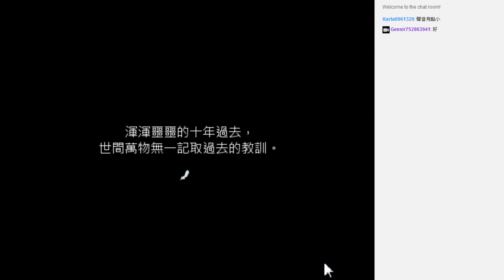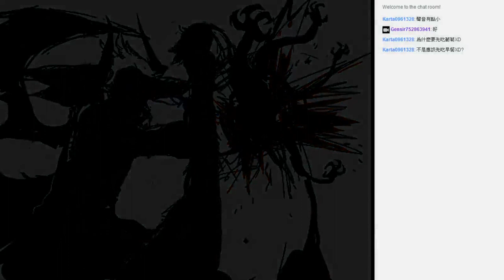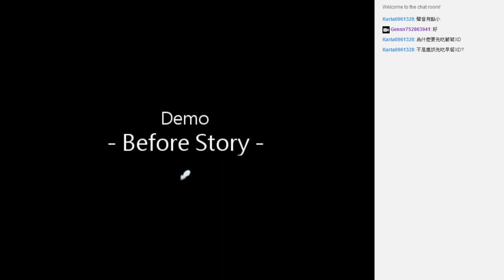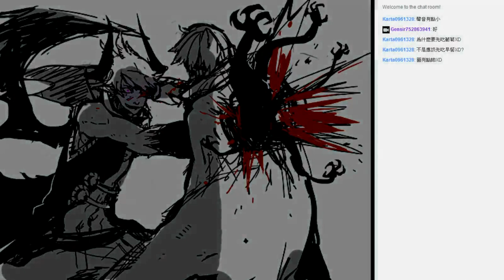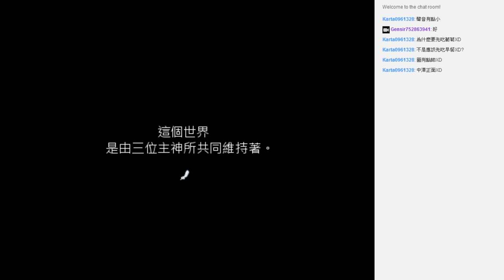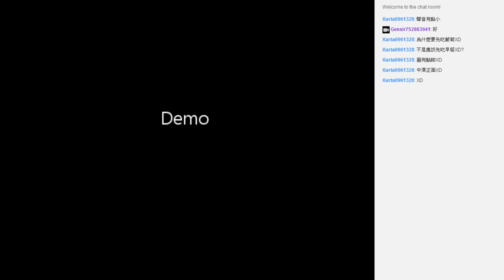《Before Story Demo》我要ㄘ葡萄 試玩版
哈哈哈 好難喔